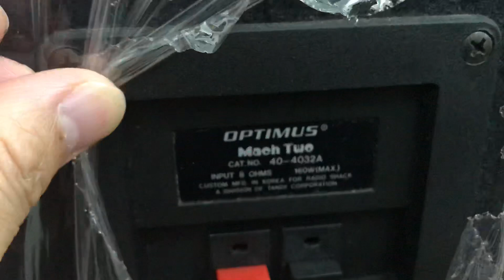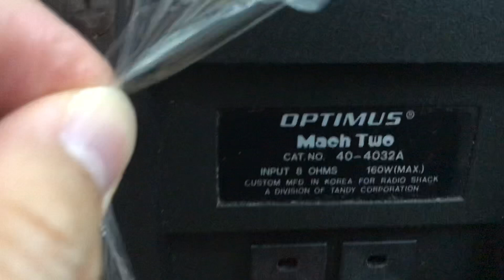Rẻ như cho loa Mỹ realistic mach two bass40 giá 15tr duy nhất 1 đôi các bác nhé Thắng Audio